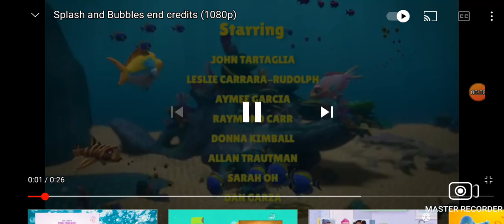herschend studios/the Jim henson company (2016)